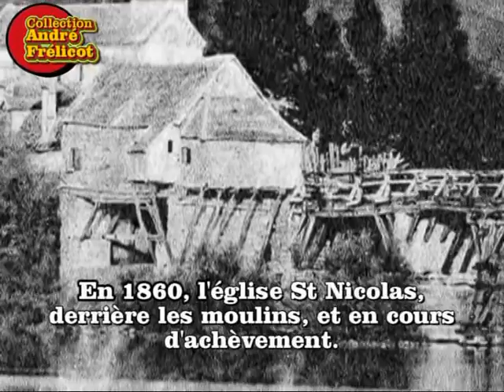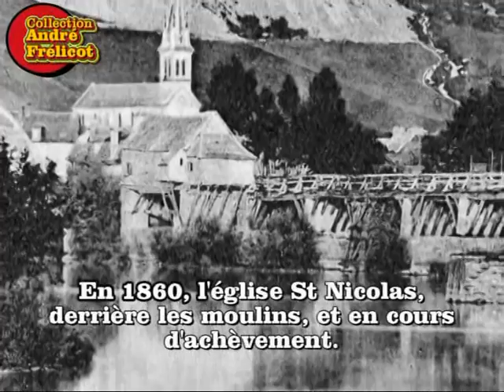Vernon d'antan - Le pont médiéval de 1855 à 1861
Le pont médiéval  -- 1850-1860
Au 19° siècle à Vernon, la demande pour un pont plus solide permettant une navigation aisée sous ses arches et sur un fleuve de plus en plus domestiqué,  était justifiée. L'époque était donc à la dévalorisation systématique du Vieux-Pont.
L'histoire locale écrite pour l'essentiel au 19° siècle, reprend les descriptions très critiques de cette époque, et de quelques chroniques anciennes relatant des événements dramatiques  comme les crues ou le naufrage de l'île du Talus ou périt 200 personnes. Elle s'inspire aussi de gravures anciennes du pont, dont une partie ne lui rend pas justice.  Ainsi est-il décrit jusqu'à aujourd'hui d'une manière totalement injuste, en termes dévalorisants et parfois inexacts comme lorsqu'il est qualifié de pont de bois.
En vérité l'ouvrage, ses piles, arches et tablier étaient en pierre, et malgré quelques périodes où il fut hors d'usage, son tablier ayant été en partie emporté, il avait cependant été utilisé et avait survécu près de 700 ans.
Sans compter qu'il fut incontournable jusqu'au 18° siècle, puisqu'il était l'un des trois ponts sur la Seine entre Paris et Rouen.
Restauré probablement en pierre  jusqu'à la fin du moyen âge, c'est l'amoindrissement de son rôle militaire à partir du 16° siècle, qui amena les autorités à effectuer les successives réparations du tablier en charpente de bois, moins onéreuse.
Contrairement à l'état précaire que l'histoire locale nous dépeint, les quelques clichés photographiques de 1855 à 1861 révèlent un ouvrage du 13°siècle d'encore belle allure. Il devait être impressionnant au moyen âge, avec ses 25 arches, ses 5 à six moulins, son île fortifiée surmontée d'une tour, son château fort de Vernonnet flanqué d'une tour du pont Levis côté tablier, et ses deux portes fortifiées.